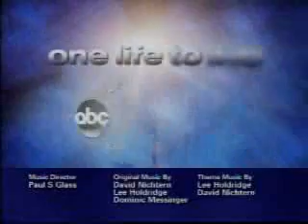One Life To Live May 8 2008 part 7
OLTL

*Snoop Dog makes an apperance in Llanview
*Gigi confesses her love for Rex to Marcie
*Todd tries to pursuade Starr to return home

episode thanks to Izzy